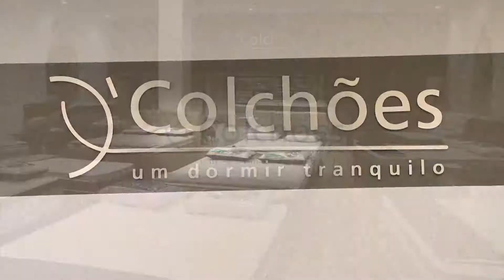D Colchões 06 05 2017